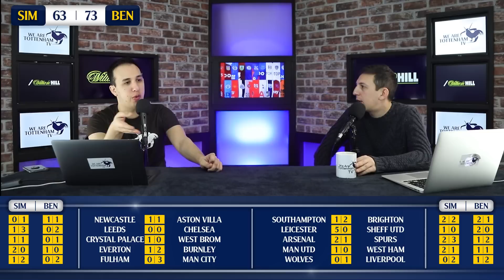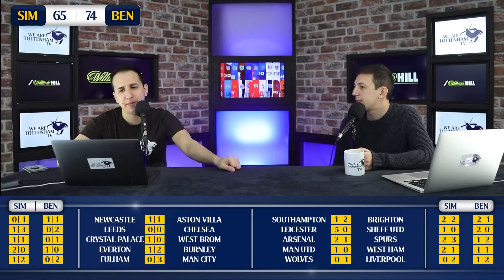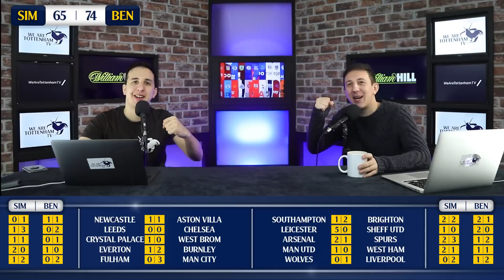Jota Comes Back To Haunt Wolves | Tuchel Draws Blank | Iheanacho Smashes Sheffield [SPUR-SPECTIVE]